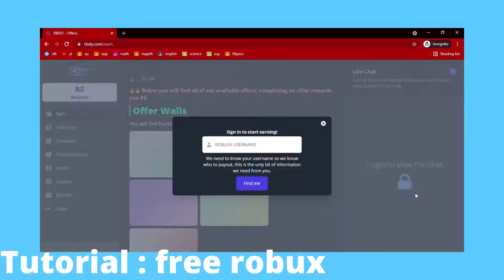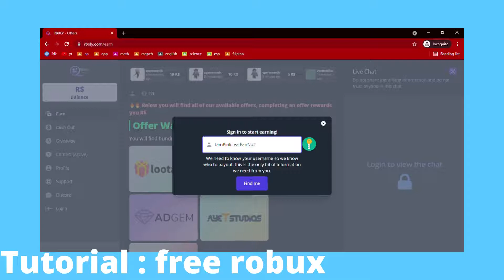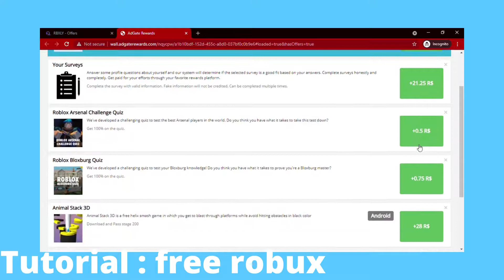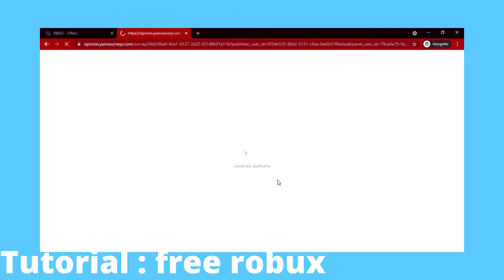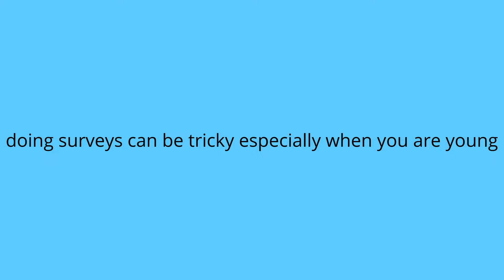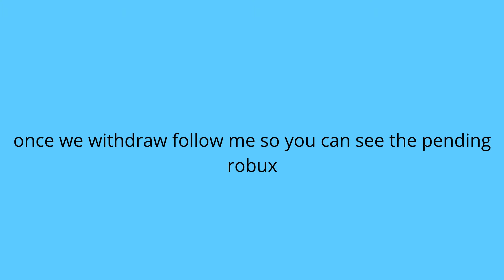💲🤑How to get free ROBUX 2021😲😳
i am teaching you all how to get robux in 2021😳🤑
❗this is not scam❗
this is real i am showing you with the pending robux
make sure to watch till the end maybe you can get lots of robux🤑💲💲✔
my rbxly ID : a1b10bdf-152d-455c-a8d0-037bf0c0b9e6
username : IamPinkLeafFanNo2